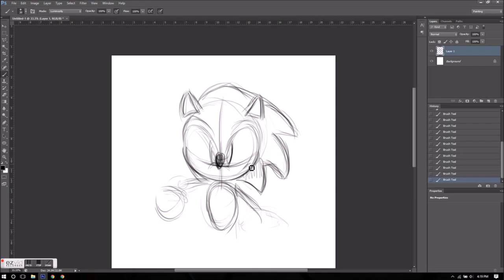Sonic The Hedgehog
Working with a new setup. I cant wait to share my art in a whole new and improved way.